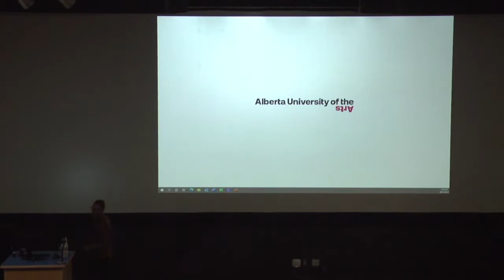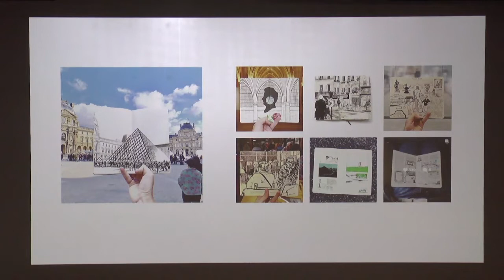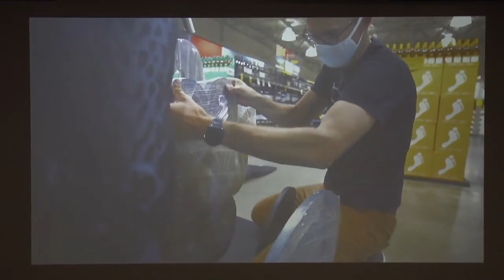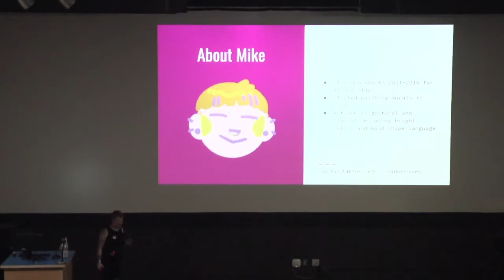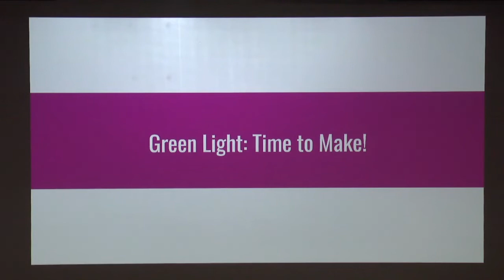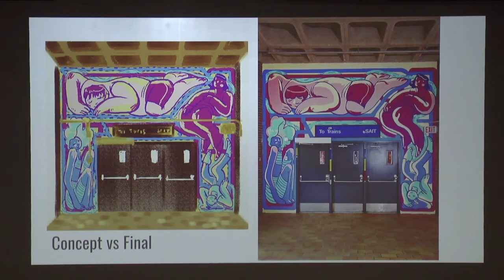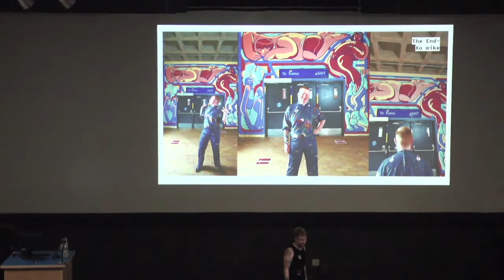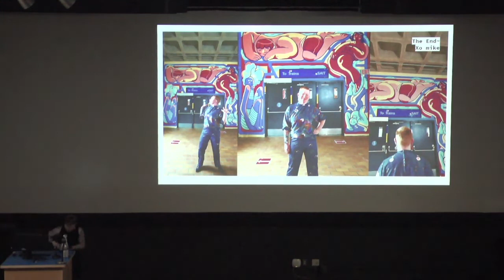Vivid Mural Artist Talk - Mike Hooves, BDes '16 and Tyler Lemermeyer, BFA '06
AUArts alumni Mike Hooves, BDes '16 and Tyler Lemermeyer, BFA '06 discuss their two murals, completed as part of AUArts' Vivid Mural Project.